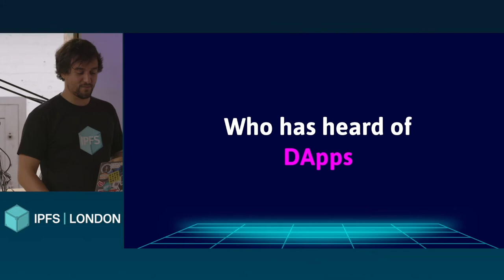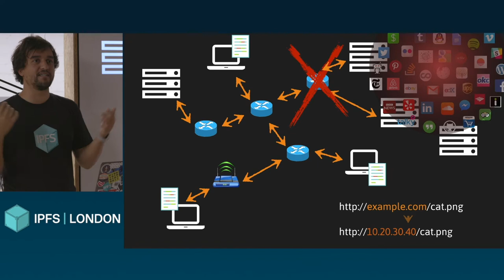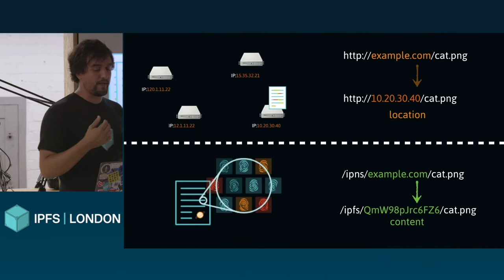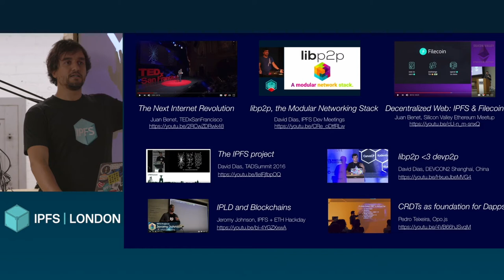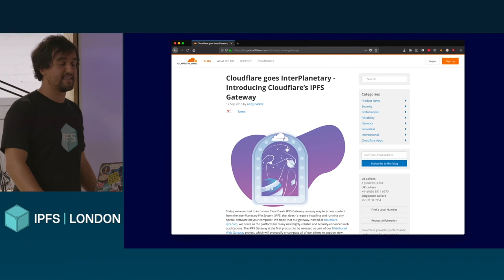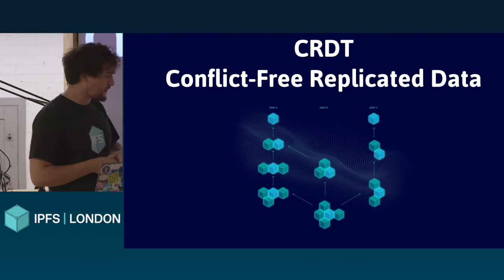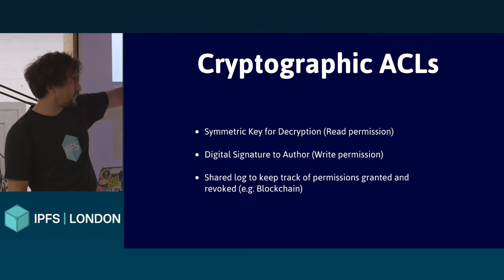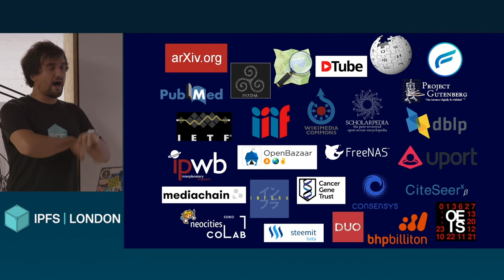IPFS Meetup, London // Enter the InterPlanetary Web - David Dias